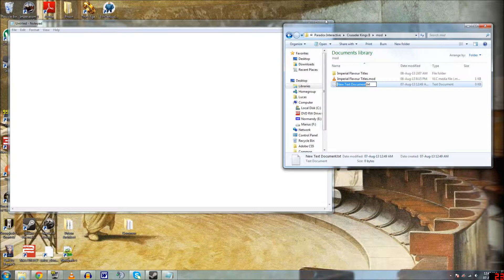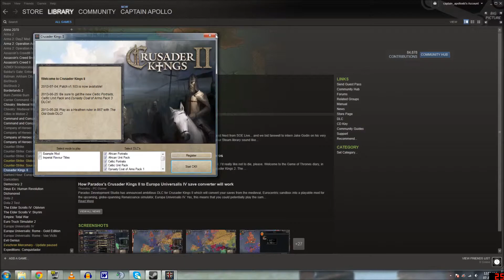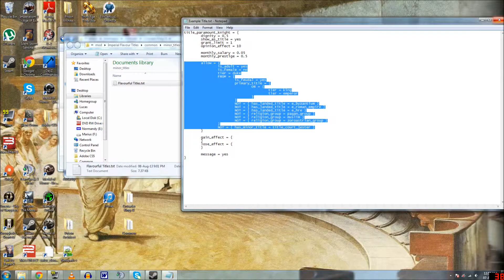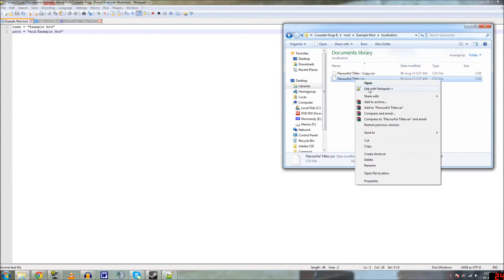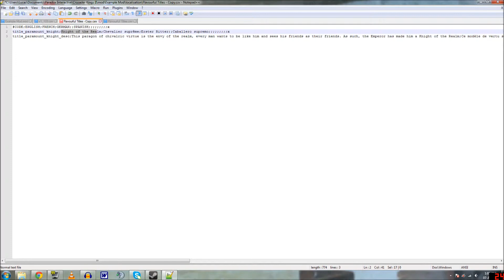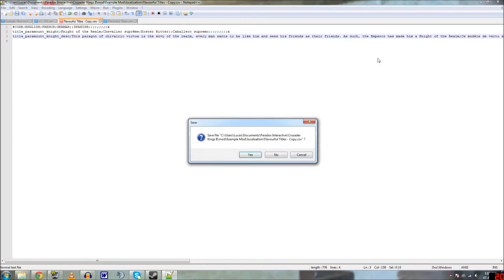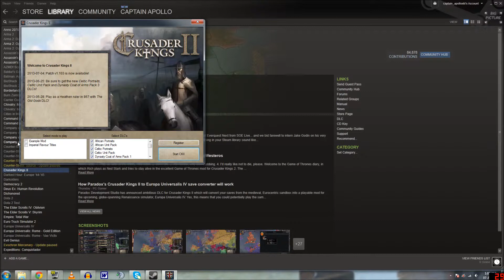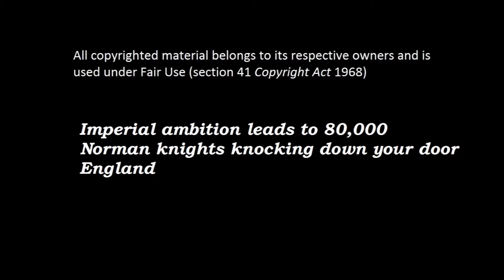TG:IG Gaming With GreyHunter 06 - Modding Crusader Kings 2 (Creating Titles, Crossover Time)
In this episode of Gaming With GreyHunter, I show you folks how to create a mod directory, and how to mod in minor titles, or honourary ones that can be given out to vassals. The game has some already, cupbearers, seneschals, and keepers of the swans, but we add a few more, such as Knights of the Realm and Crown Princes for added flavour